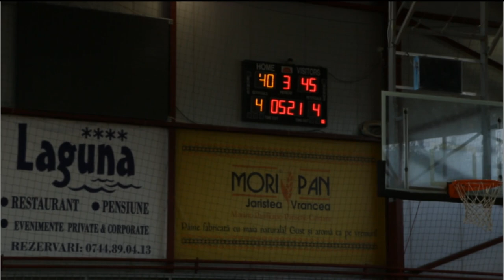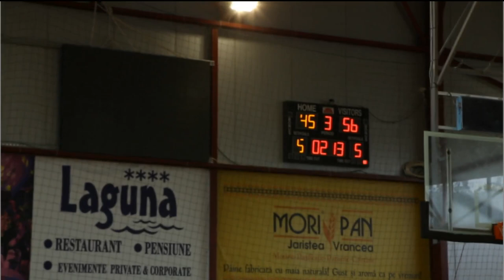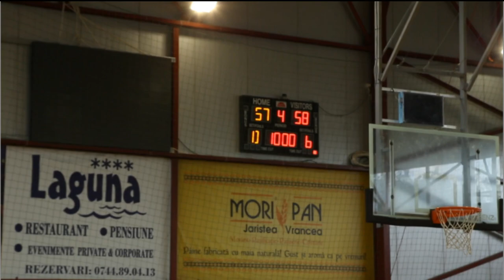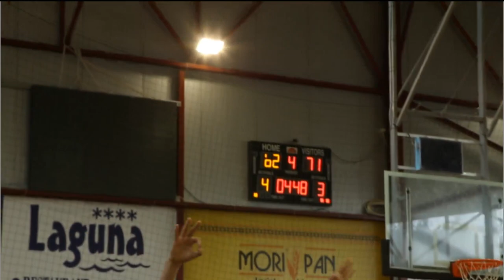UBT Cluj Napoca vs Știință București (11.05.2019)